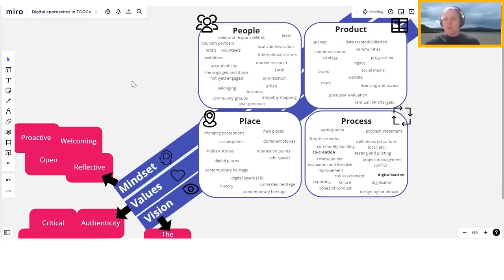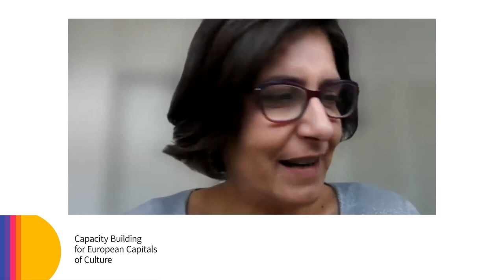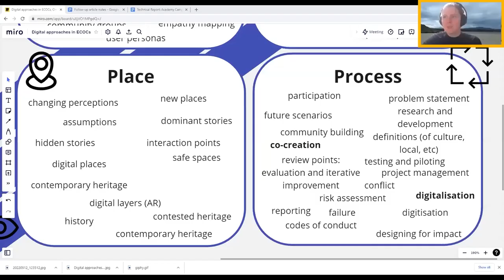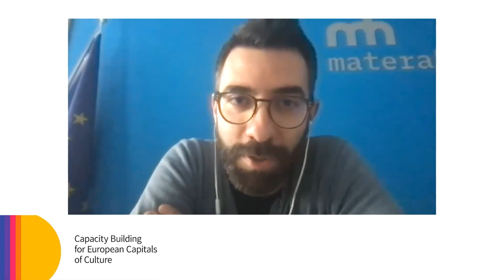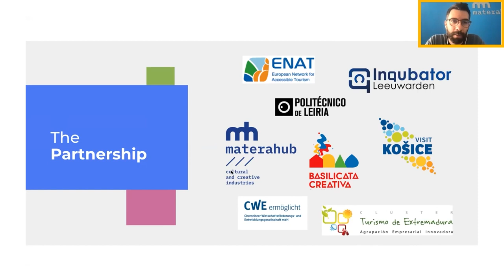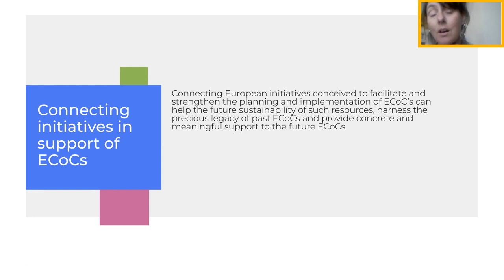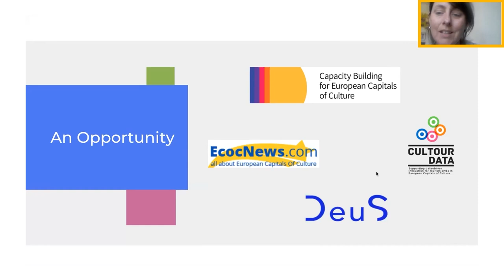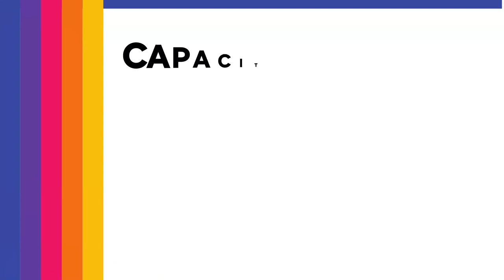ECoCs Capacity Building - Academy Camp 5 (part 4) - Lessons learnt and future outlooks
The last Capacity Building for European Capitals of Culture project's Academy Camp focused on the lessons learnt during these 32 months of activities and the future outlooks. This fourth part is about digital strategies.

00:00 Introduction - Mercedes Giovinazzo & Jordi Pascual
24:35 Discussion - Cristina Da Milano & Sylvain Pasqua
44:37 Chemnitz ECOC - Anne Kurzweg
01:04:27 Matera Hub - Paolo Montemurro & Becky Riches
01:31:21 Digital strategies - Paula Boet
01:48:48 Discussion - Cristina Da Milano & Jordi Pascual
01:51:59 Afterword - Mercedes Giovinazzo

The Capacity Building for European Capitals of Culture project creates a pool of experts and provide capacity building services and peer-learning activities to upcoming European Capitals of Culture (ECOC).

Join us and follow the project's activities on Facebook, Twitter & LinkedIn!